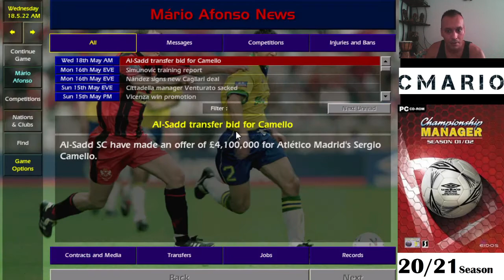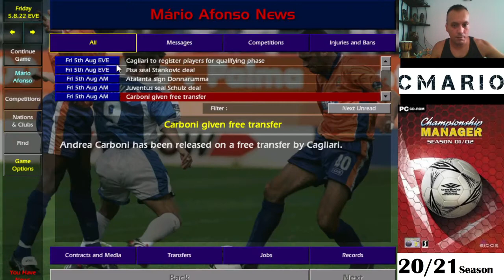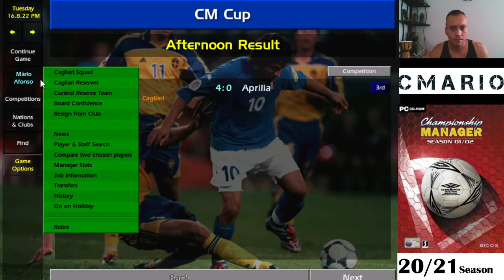CM0102 Cagliari Pt 5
2nd season completed...upset about the MC and SC unhappiness. that was pretty annoying for me and relevant for the rest of the season.